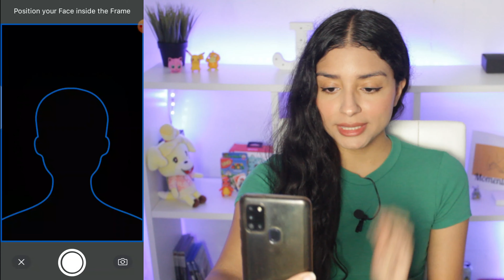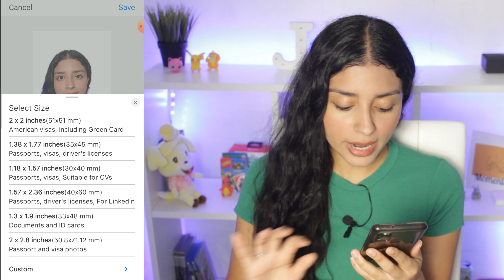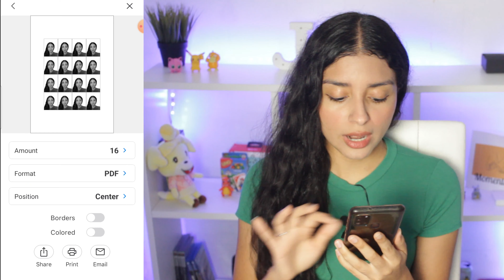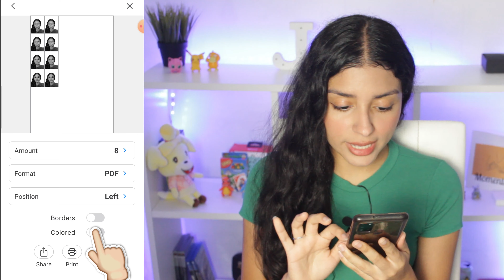Cómo hacer fotos de cara tipo DNI desde el móvil (haz tu mismo las fotos del carnet)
En este video te enseño cómo hacer fotos tipo DNI o carnet desde tu móvil de manera sencilla y rápida. Ya no es necesario ir a un estudio fotográfico para obtener una foto oficial, con solo seguir algunos consejos básicos podrás tomar tus propias fotos desde casa. Te guiaré paso a paso para ajustar la luz, el fondo y los ángulos adecuados para que tus fotos cumplan con los requisitos necesarios. Ideal si necesitas una foto para trámites oficiales o documentos.